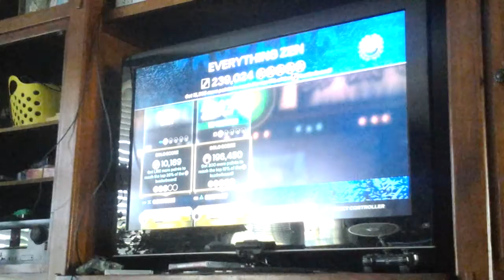Rock Band 3 Everything Zen